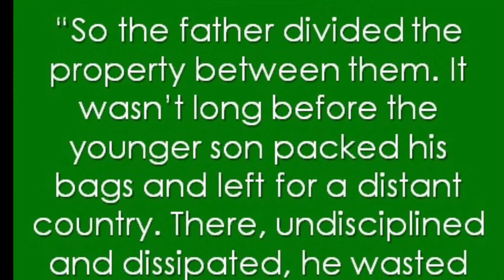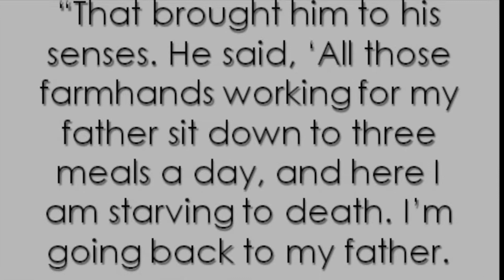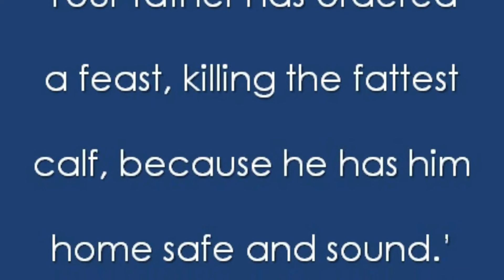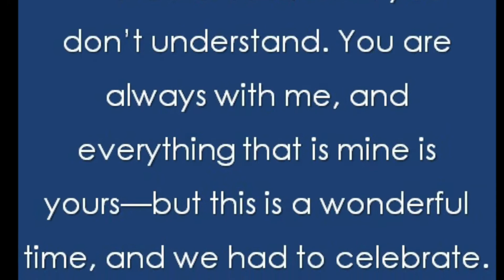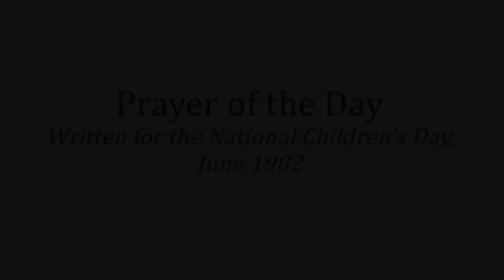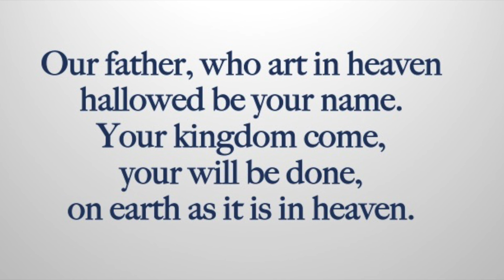"Next Day Sunday"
Bits of worship from our service on March 27, 2022.